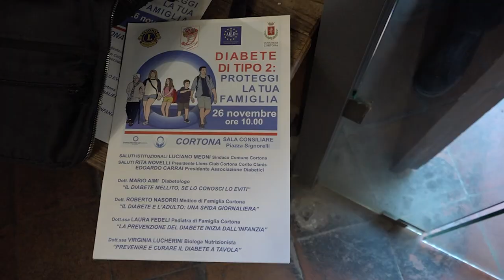Lotta al diabete, a Cortona esperti a confronto